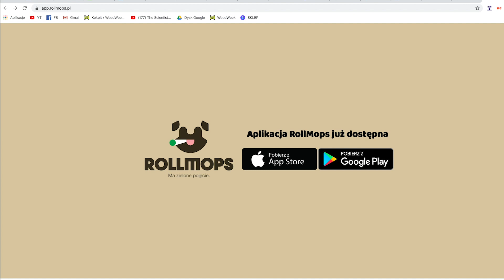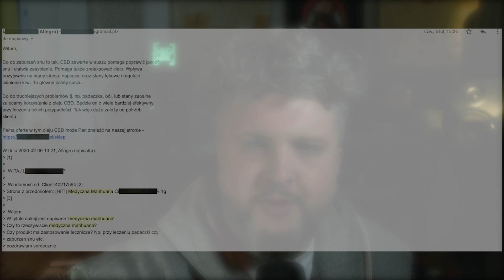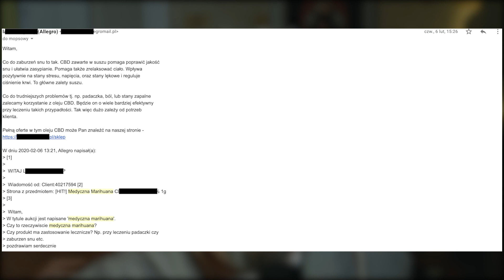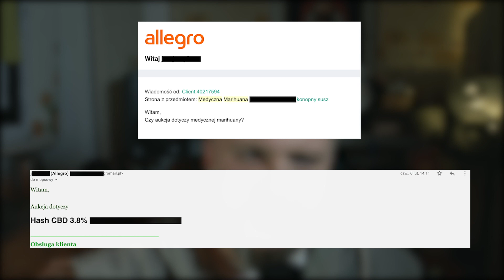MEDYCZNA MARIHUANA Z AUKCJI INTERNETOWYCH? *nie daj się oszukać!!!!*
📱Pobierz Aplikację ROLLMOPS

💁‍♂️Patronite. Mój kanał nie ma szans na zarabianie, więc będę wdzięczny za wsparcie:

Jutro będzie więcej info na ten tamat na kanale!

EssA!

✂️"Wycinankowe" przerywniki:
Maciej Kopczyk

Posiadanie, uprawa i handel marihuaną w niektórych krajach, w tym Polsce są nielegalne. Ten film nie ma na celu namawiania do czynności nielegalnych czy szkodzących zdrowiu. Materiał ma charakter informacyjny i edukacyjny. EssA!